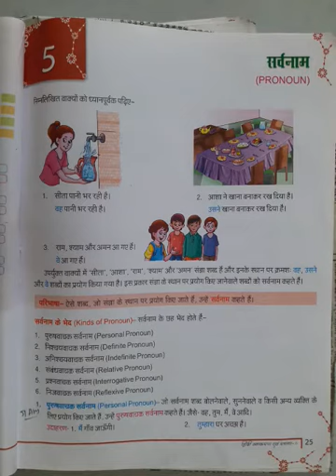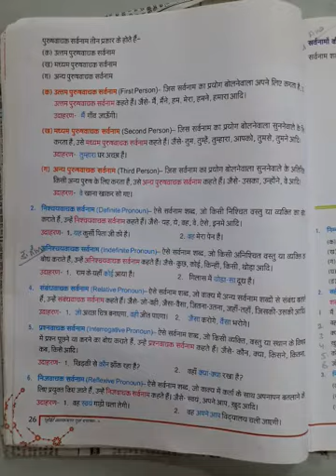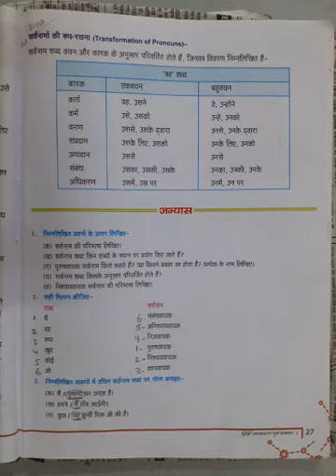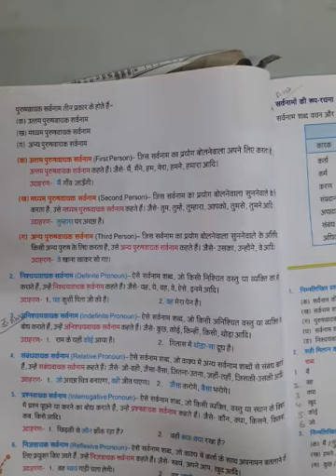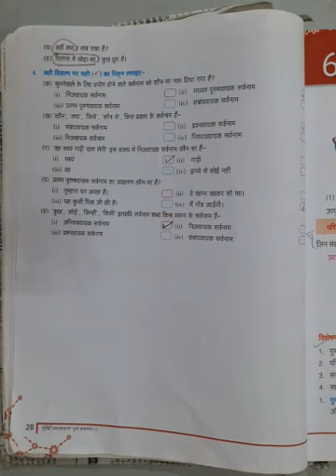VI Hindi Part 16